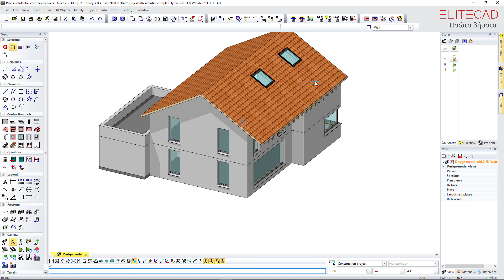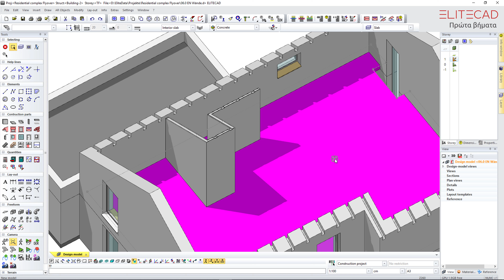[06] ELITECAD ΑΡΧΙΤΕΚΤΟΝΙΚΗ - Πρώτα βήματα - Εσωτερικοί τοίχοι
More about ELITECAD?